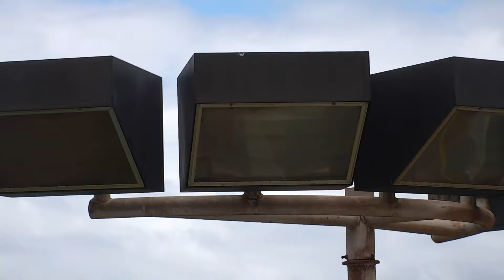Maui Airport Tower 12 Gate 29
Maui Airport Light Tower Inspections for Johnson Controls 10-11 April 2018